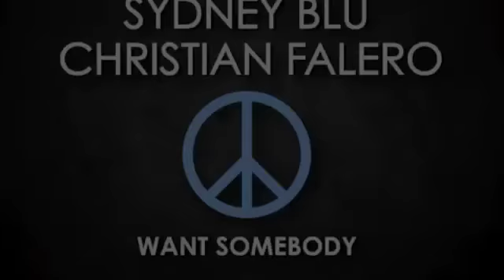Want Somebody - Christian Falero & Sydney Blu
BLU MUSIC headed by DJ/Producer Sydney Blu, is proud to release WANT SOMEBODY, the latest collaboration from CHRISTIAN FALERO and SYDNEY BLU

Release Available NOW!!!

Please support the BLU MUSIC Team and grab your copy on Beatport!!